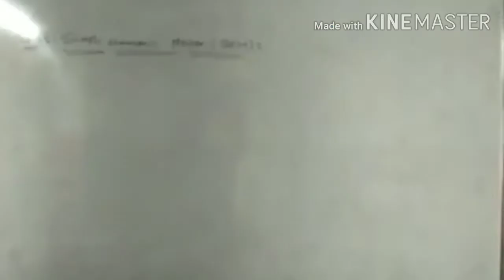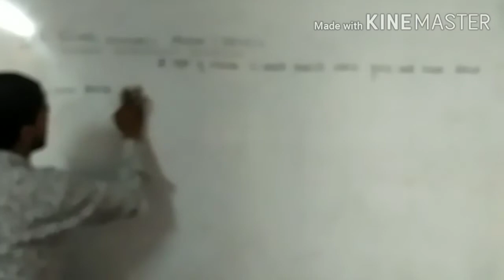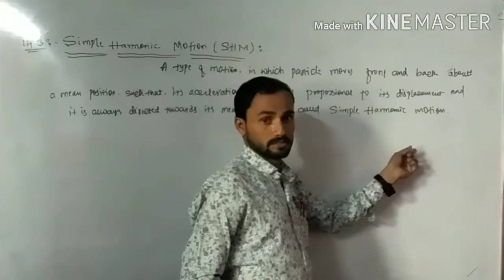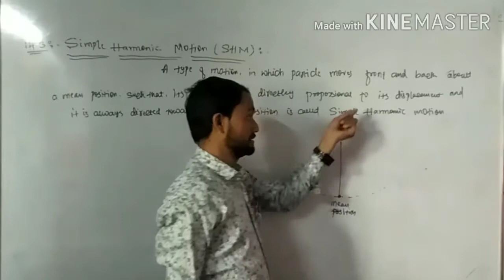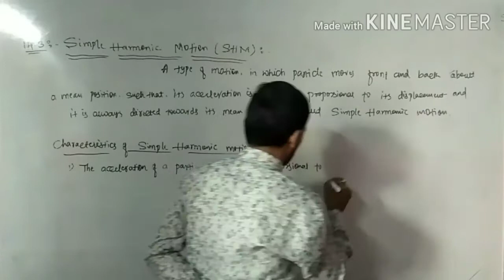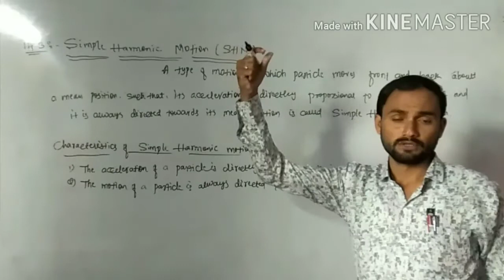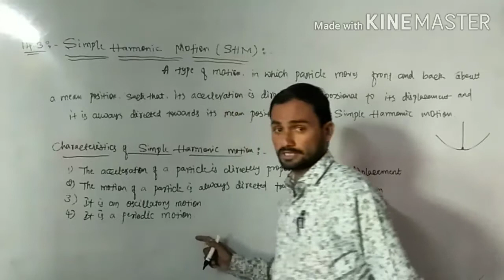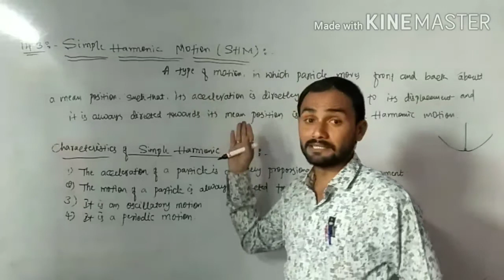OSCILLATIONS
14.3: Simple Harmonic Motion